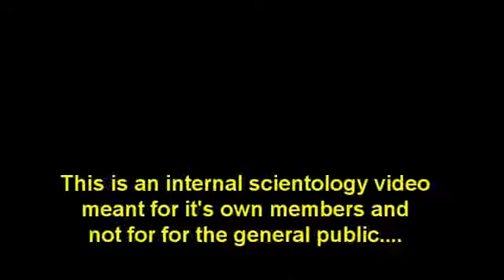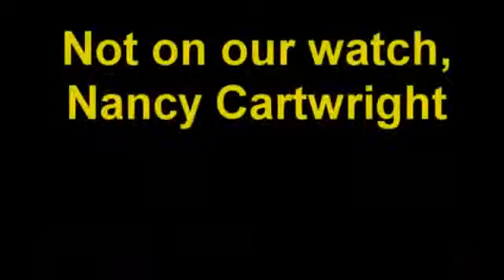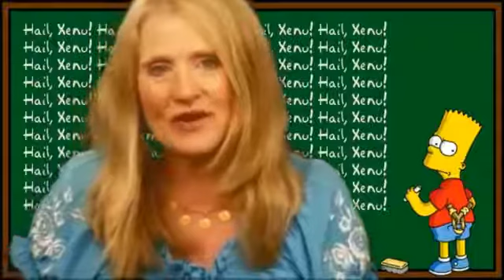Internal Scientology Video - Why Does This Make Me Feel Sick?